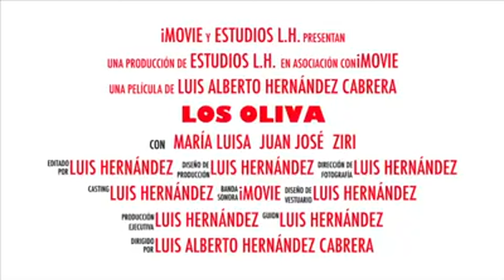Luis Hernández EN TIEMPOS DEL 🦠 CORONAVIRUS1